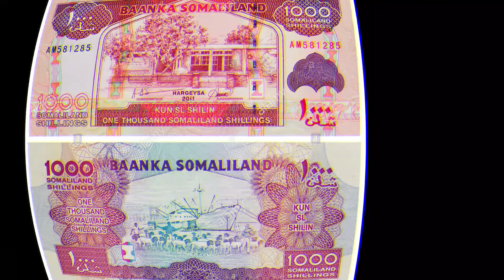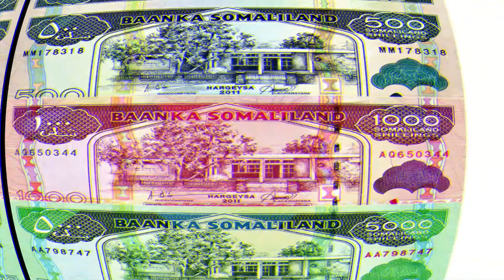यहां ब्रेड लेने के लिए भी देने पड़ते हैं बोरी भर नोट | कारण जानकर हैरान रह जाएंगे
इस वीडियो में हम आपको एक ऐसे देश के बारे में बताने जा रहे हैं, जहां पैसे की कीमत इतनी कम है कि वहां ब्रेड लेने के लिए भी बोरी भर पैसे देने पड़ते हैं। इतना ही नहीं...

साथ ही bell icon 🔔🔔दबाना न भूलें, जिससे हमारी हर वीडियो को नोटिफिकेशन आपको मिले.